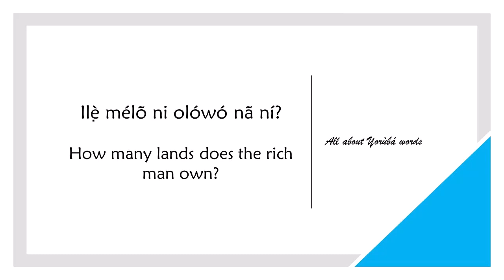How to say LAND in YORUBA